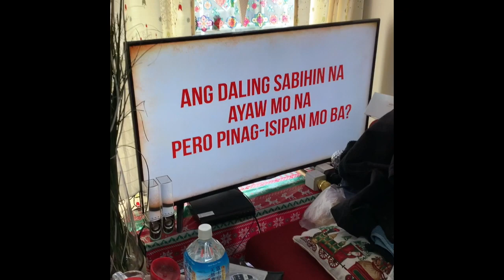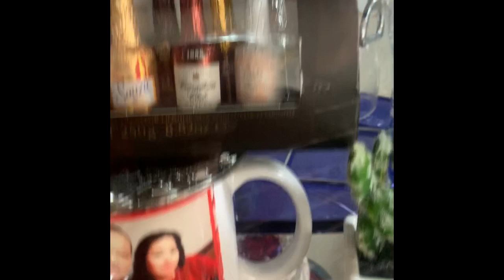Today’s Vlog Home made Puto with Biko